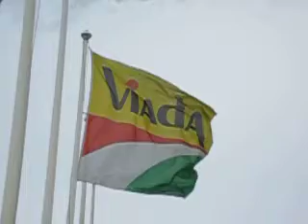Canon Ixus 125 HS slow motion